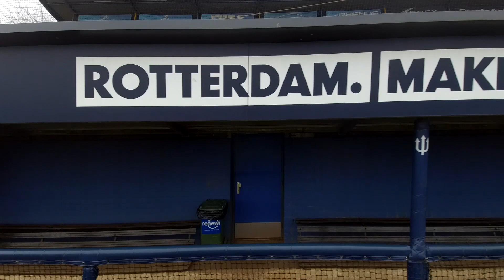Oplevering Neptunus Familiestadion Rotterdam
Via een aanbestedingsprocedure hebben wij van de gemeente Rotterdam de opdracht gekregen om het familiestadion van Neptunes in Rotterdam te voorzien van nieuwe stadionstoelen. Medio februari jongstleden werd er een start gemaakt met het project! Er zijn in totaal 2300 AVATAR tribunestoelen voor op de tribune en een kleine 300 stuks van de luxere variant van de AVATAR stoel met armleuningen en bekerhouder voor in de skyboxen geleverd en geplaatst. De onderdelen van het project waren het reorganiseren van de complete tribune, het bevestigen van de beugels en het afmonteren van de tribunestoelen en business seats. Alle tribunestoelen en business seats zijn geleverd door onze partner Daplast en vakkundig geplaatst door Sport Installatie Partners.

Over W&H Sports:
Wij zijn een dynamisch en innovatief bedrijf dat staat voor kwaliteit en service. Het inrichten van sportaccommodaties, speelpleinen, openbare ruimtes en stadions is onze sport. Door onze tomeloze drive om het verschil te maken, kunnen wij spelbepalend zijn. Waarbij wij er graag voor zorgen dat jouw (sport) accommodatie veiliger, fraaier, eenvoudiger in onderhoud en duurzamer is.